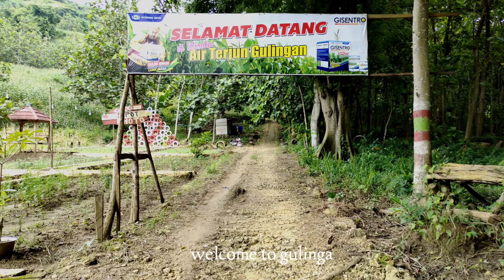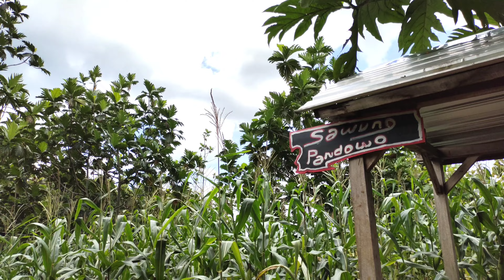Pendakian Menuju Kawasan Air Terjun Gulingan || Sedayu Grobogan 🇮🇩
Tur jalan kaki menuju kawasan Air Terjun Gulingan, pendakian seorang diri melewati perkebunan dan bukit kapur Utara lokasi Desa Sedayu Kabupaten Grobogan Jawa Tengah